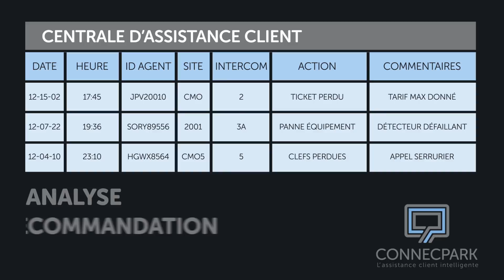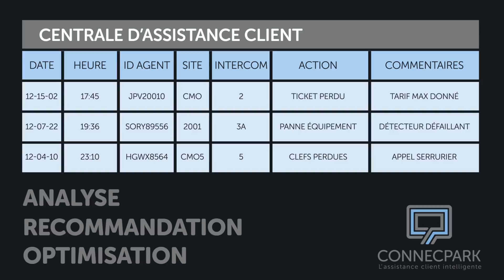Connecpark, l'assistance client intelligente